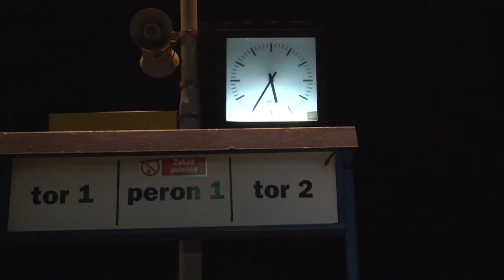Łowiczanie o zmianach w rozkładzie jazdy PKP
Od 9 grudnia zacznie obowiązywać nowy rozkład jazdy PKP. Zapytaliśmy łowiczan co sądzą o zaplanowanych zmianach w kursowaniu pociągów.

Jak wszyscy doskonale wiemy wielu mieszkańców Łowicza codziennie dojeżdża do pracy pociągami. Od 9 grudnia z rozkładu PKP znikną pociągi, które w Łowiczu cieszyły się dużym zainteresowaniem. Co o tych zmianach sądzą sami zainteresowani? Byliśmy z kamerą na peronie nr 1 Łowiczu.